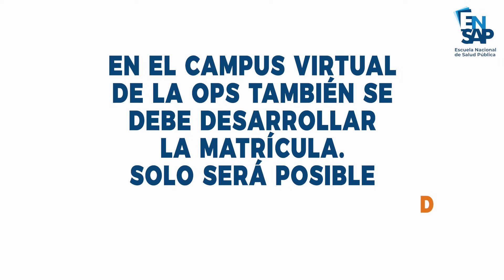Instructivo de cursos ENSAP para serumistas.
Video instructivo para los serumistas de la adjudicación 2022 - II
📍 Curso Comunicación Sobre Vacunación Segura: Orientaciones para Apoyar al Personal de Salud ➡️
✅ Para más información únete a nuestro canal de WhatsApp para serumistas